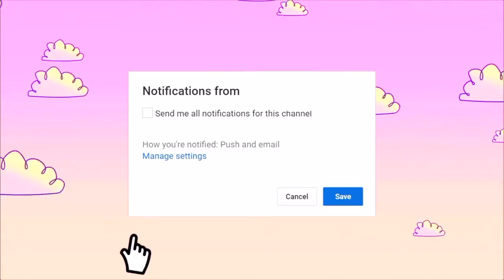FALL HUAL | Itsbritneycloset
yes ik I have the wrong intro here

Snapchat ‣ Lalabritney
F A Q:

Name- Britney
Race- Black
Height- 5'6
Location- NY
Age- 20